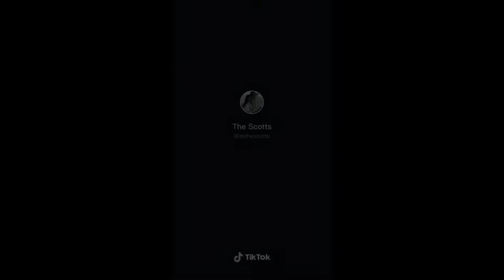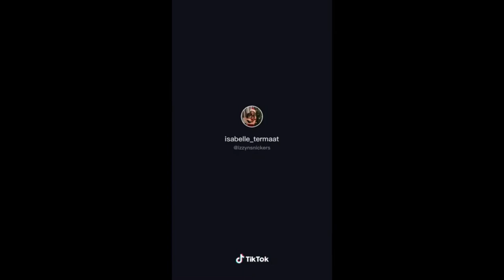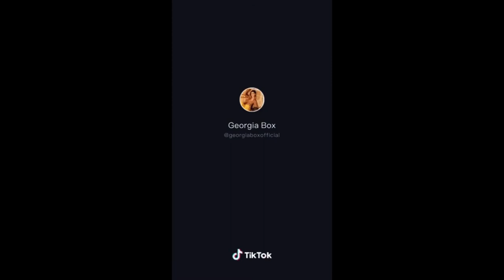MOUSE PRANK! I Caught A Mouse Prank on My Husband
I have CAUGHT a MOUSE TikTok is video with mouse prank to girlfriend and boyfriend. Their Reaction is PRRIICELESSS

Are You Having Problems with Lots of Fur around the House from your Pet. Check out this UPGRADED New version of the pet grooming glove.

ALL VIDEOS BELONG TO ORIGINAL CONTENT CREATORS ON TIKTOK.